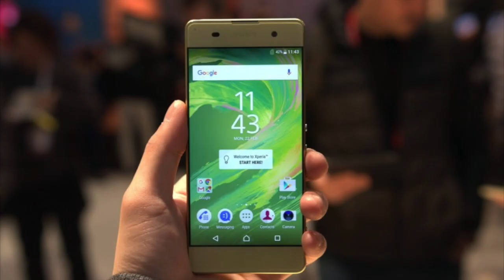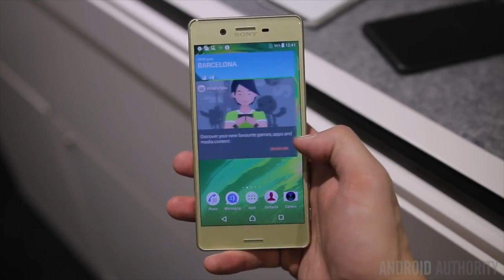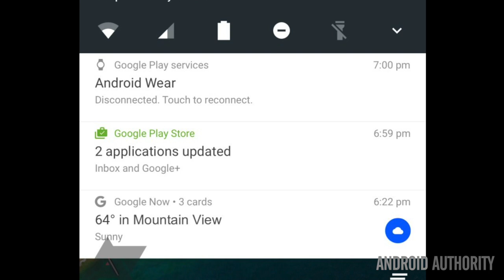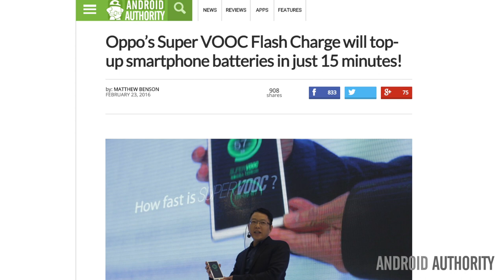Google Self-Driving Car Crash, Sony Re-invents Xperia & New Battery Tech - Android Weekly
Jayce talks about this week's Android news!